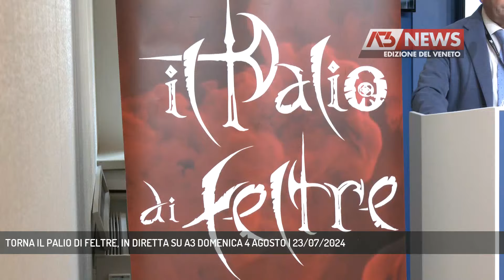TORNA IL PALIO DI FELTRE, IN DIRETTA SU A3 DOMENICA 4 AGOSTO | 23/07/2024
A3 NEWS Veneto 23/07/2024 - VENEZIA - Presentata questa mattina a Palazzo Ferro Fini la 45esima edizione del Palio di Feltre. Un evento che la nostra emittente trasmetterà in diretta Domenica 4 Agosto a partire dalle 15.30 || I quartieri, il mercato, gli spettacoli. Gli sbandieratori, le gare di tiro con l’arco, staffetta, tiro alla fune e la corsa corsa dei cavalli. È il Palio di Feltre, che tornerà a colorare le vie del centro storico il 2, 3 e 4 agosto per l’edizione numero 45 dell’evento dal 1979 rievoca la suggestiva atmosfera quattrocentesca cornice degli accadimenti storici che segnarono il passaggio della città murata sotto il dominio della serenissima repubblica di Venezia. E proprio nella città della laguna, oggi, a 620 anni di distanza, la presentazione ufficiale a Palazzo Ferro Fini alla presenza del presidente del consiglio regionale del Veneto Roberto Ciambetti.4 quartieri, più di 1000 volontari, 800 figuranti, 23.500 presenze registrate nel 2023 per una manifestazione che per quanto competitiva, è elemento di aggregazione imprescindibile per la città. Un evento che anche quest’anno Antenna Tre trasmetterà in diretta in occasione delle gare di tiro alla fune e della corsa dei cavalli. L’appuntamento sulla nostra emittente è alle 15:30 di Domenica 4 Agosto per vivere assieme tutte le emozioni della storia e delle tradizioni del Palio di Feltre. - Intervistati ROBERTO CIAMBETTI (PRESIDENTE CONSIGLIO REGIONALE VENETO), GIOVANNI PUPPATO (CONSIGLIERE REGIONALE VENETO), MAURIZIO ZATTA (ASSESSORE MANIFESTAZIONI COMUNE DI FELTRE), EUGENIO TAMBURRINO (PRESIDENTE ASSOCIAZIONE PALIO CITTA' DI FELTRE) (Servizio di Stefano Bozzi) - Segui Antenna Tre anche sul digitale terrestre! Visita il sito